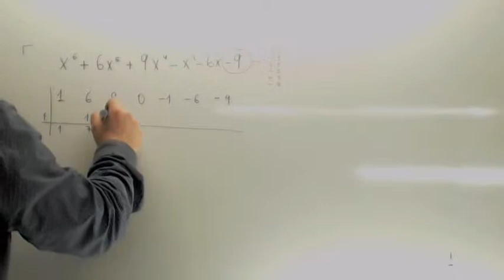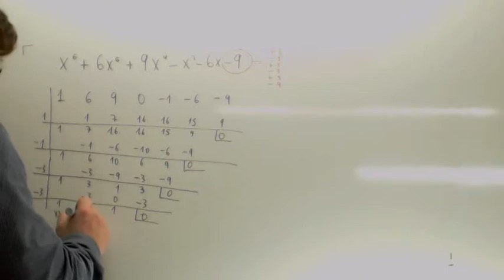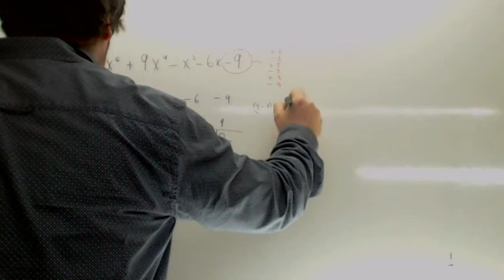Factorizacion de polinomios Usero